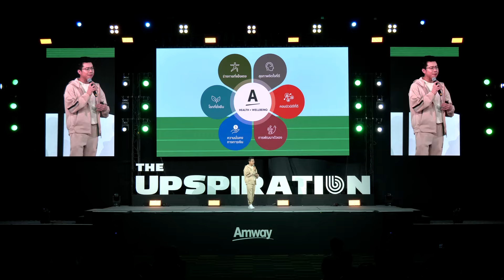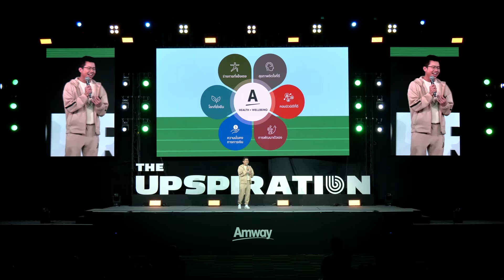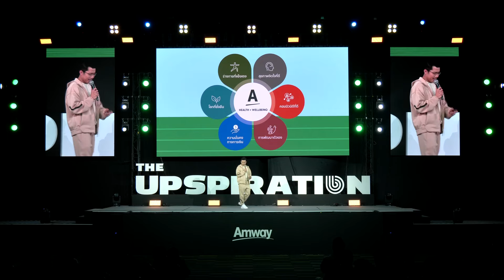[Hatyai] The UpSpiration | Session 2 Be Better You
พบกับ
นพ.ศวัสพล คูณชัยพานิชย์ - ภญ.ณัฐนันท์ งานเลิศ นักธุรกิจแอมเวย์ระดับเพชรบริหารสองผู้สถาปนา